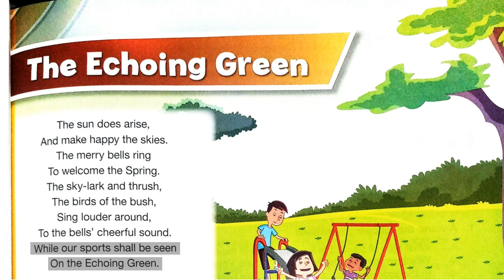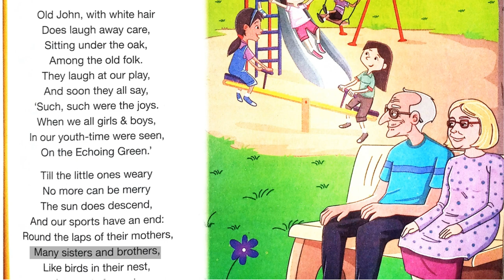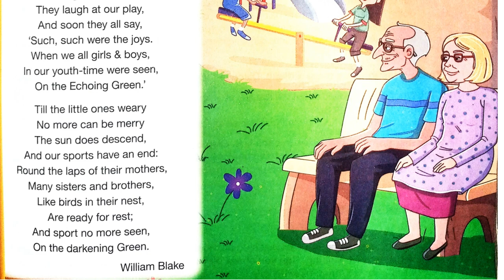The Echoing Green Chapter 4 class 6 || English Urdu Reading || Oxford Modern English Class 6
the echoing green Chapter 4 class 6 Ummeed Hai Aapko Ye Video Bahut Pasand Aayegi.

new oxford modern english class 6 chapter 1 nicobobinus